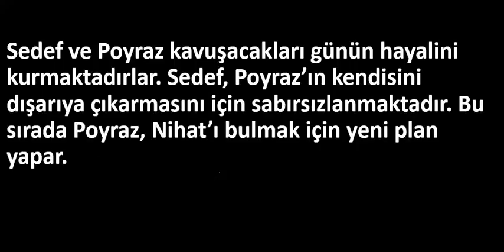Aşkın Bedeli 341.Bölüm Özeti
Aşkın Bedeli 341.Bölüm Özeti - 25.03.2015